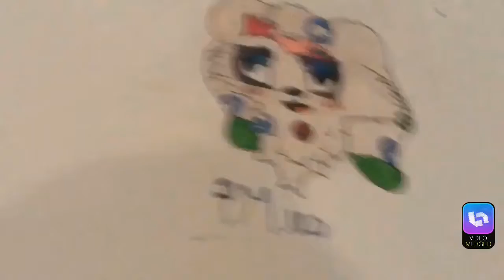LPS~ karma {bad skit}